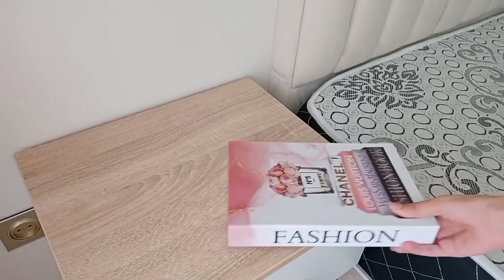وجدت روحي معاكم للعرس 💃 روتين تحفيزي تفحفيح وبعض التغييرات👌 سهرة بسيطة كيما تحبوها 🥰